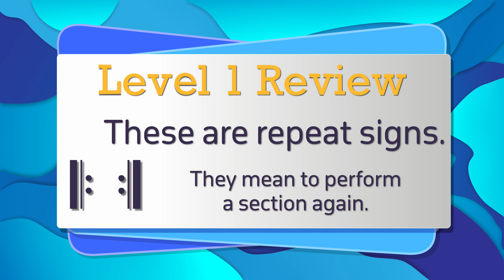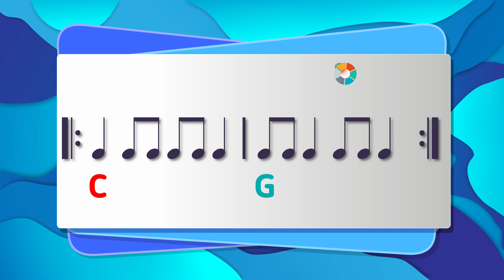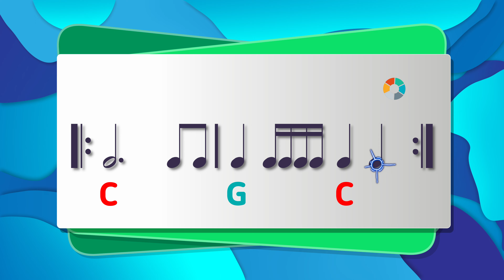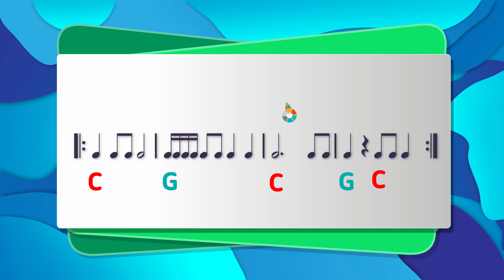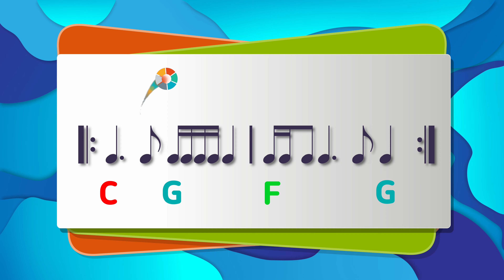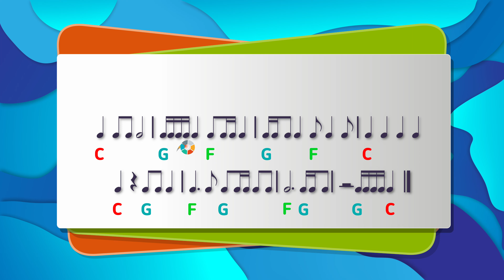Rhythm Review Levels 1-5 | How far can you go?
This is a short overview of many of the common rhythm patterns taught in elementary music classrooms. Every teacher teaches rhythm differently and in different sequences, so this may not be the exactly the way rhythm is learned in your classroom. This is the order I teach in, but it is not the only sequence out there!

The colored letters below the notes represent the chords in the song. They can be played on ukulele, guitar, Boomwhackers, barred instruments, hand chimes, piano, or just about any instrument! Watch out, though, they sometimes change!

For a full slideshow with over 60 slides of rhythms, check out the supplementary slideshow on my new website!